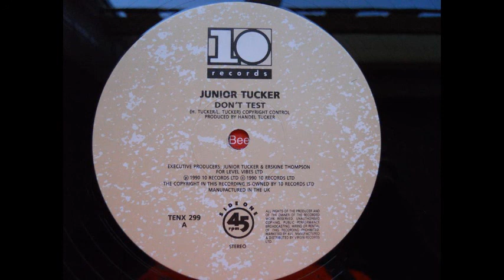junior tucker - don't test